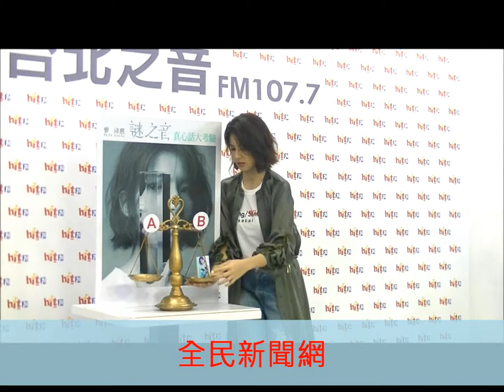曾沛慈想先拿金鐘再奪金曲！